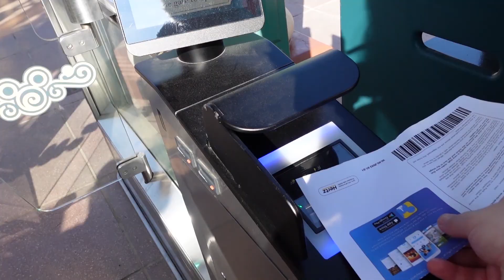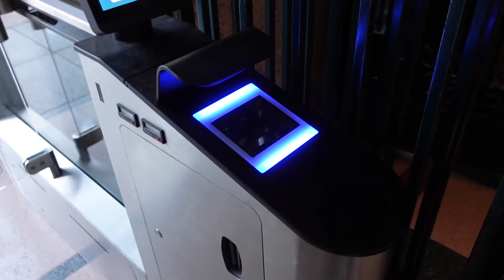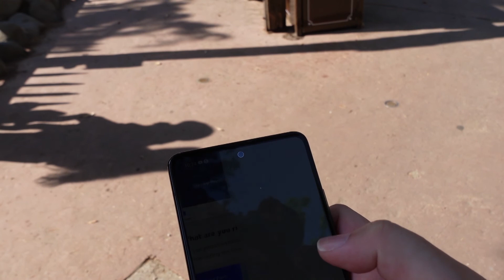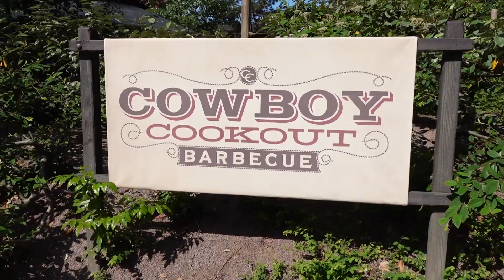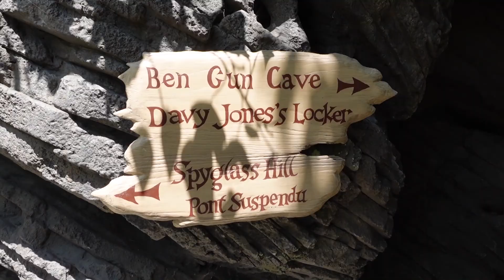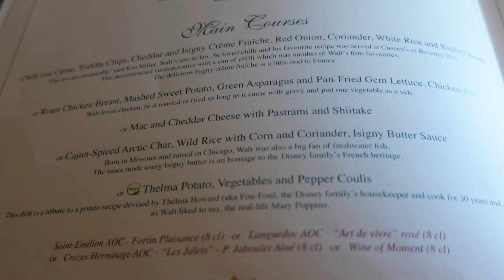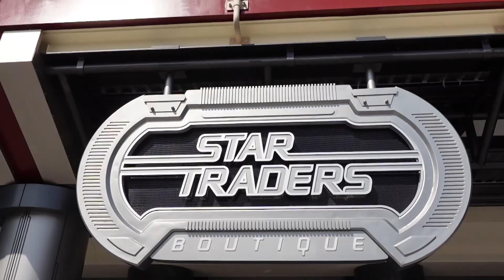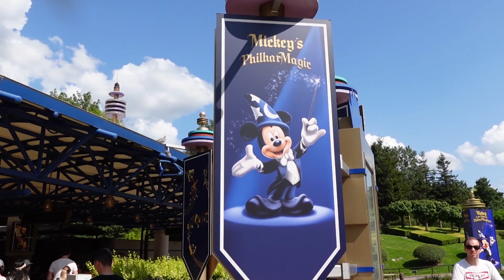Disneyland Paris Solo Trip May 2022 | Day 2 | Hidden Secret Spots in Disneyland Paris + Walt's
Join me for my second and final day at Disneyland Paris! Today I use single rider to my advantage in Walt Disney Studios Park before heading into Disneyland Park to explore hidden secret spots that many people don't know about!

It was a super busy day so instead of waiting in long queues for the rides I decided to check out parts of the park that I usually skip over. It was so nice to get to experience the park in a completely different way on this day!

Join me as I dine at Cowboy Cookout Barbecue to try the Veggie Burger and then enjoy the new 3 course menu at Walt's Restaurant.

Be sure to hit the subscribe button and the bell notification to see more of my Disney trips and planning videos to give you lots of tips on how to plan your own most magical trips to Disney!

My name is Sophie and I run Most Magical Guides, a website and blog to help you plan your ultimate Disney World and Disneyland Paris trips!